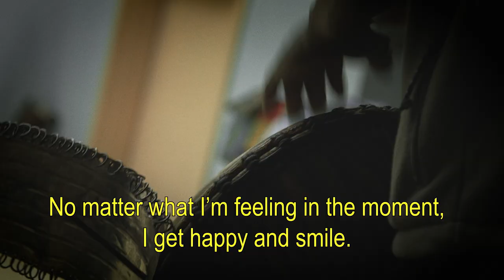Mariam Diakité - Your Dance Teacher from Mali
Ms. Diakité is a dance teacher from Mali. Uniquely interested in mining the depths of Mali’s cultural heritage, she is the dynamic frontwoman for Orchestra Gold, spearheading the groups dynamic blend of psychedelic rock and old Malian folklore. She has traveled extensively within West Africa, and the United States sharing Mali’s musical treasures  Mariam is a passionate artist, motivated teacher, and has a special talent for conveying the complex and challenging subtleties of her dance style to her students in a way that makes the challenge fun, and rewarding.

MALIAN DANCE FOR EVERY BODY ∴
Mariam’s dance academy for the African Arts Lovers. A membership community, bringing you the dances, the djembe / dunun rhythms and songs of Mali. All in one place. Over 24 courses and counting!

Producer/Cinematographer: Steven Huffaker